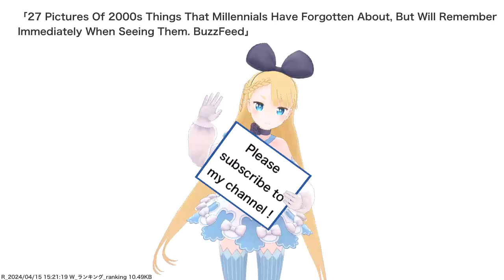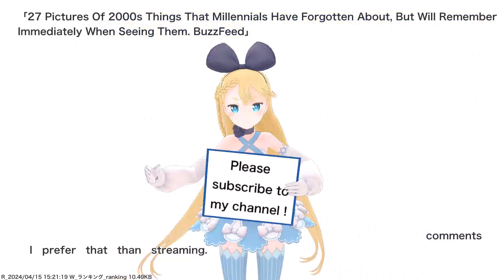27 Pictures Of 2000s Things That Millennials Have Forgotten About, But Will Remember Immediately...